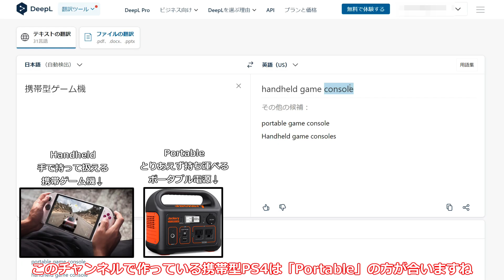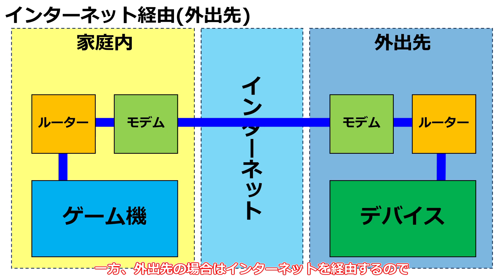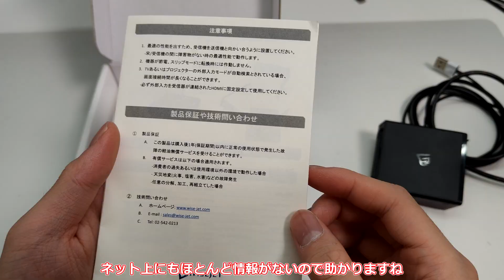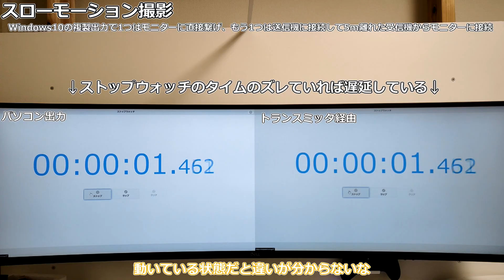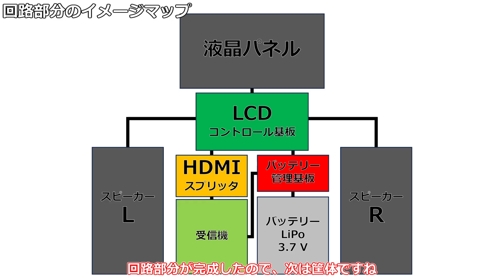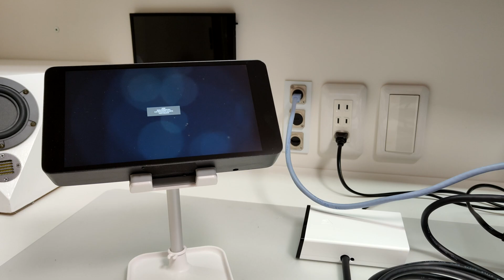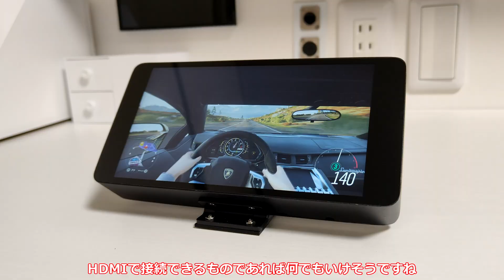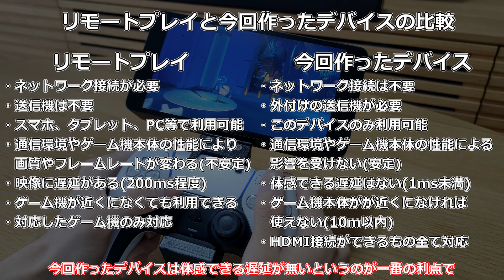【ゆっくり解説】映像転送式のゲーミングデバイスを作る(PlayStation Portalもどき)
これで携帯型PS5は完成でいいのでは...?という冗談はさておき、これではただのワイヤレスモニターなので、PS5を内蔵したモデルも作ろうと思います。
マザーボード自体が大きいので少なくとも17インチクラスにはなりそうです↑

チャプター
00:00 イントロ
00:23 今までの振り返り
01:22 リモートプレイの欠点
02:09 映像転送方法の紹介
04:58 遅延の比較
05:52 完成後のイメージ
06:23 回路部分の製作
09:10 筐体の製作
10:46 組み込み
12:20 送信機の改造
12:45 動作確認
13:17 各部紹介
15:44 スタンド製作
17:39 まとめ＋リモートプレイと比較